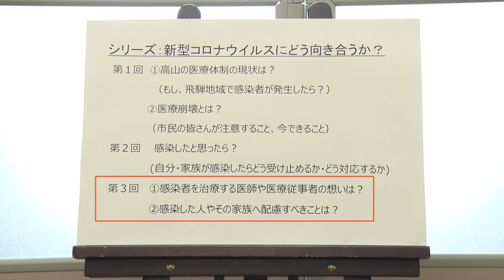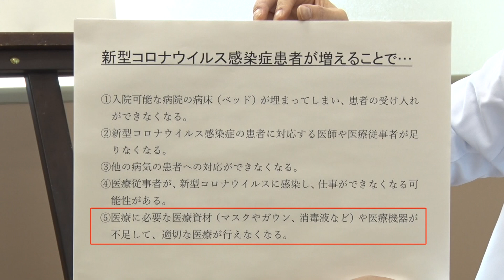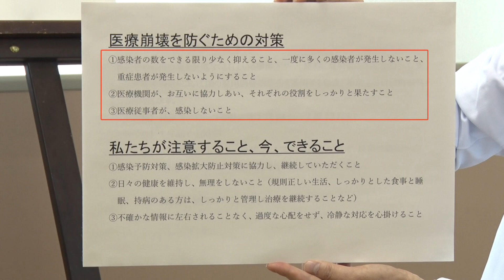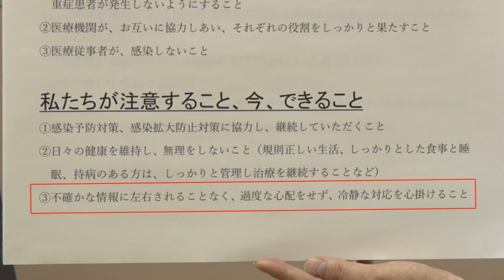新型コロナウイルスとどう向き合うか①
ハイ、市役所です（2020年5月No2）　　　　　　　　　　　　　　　　　新型コロナウイルスとどう向き合うか①